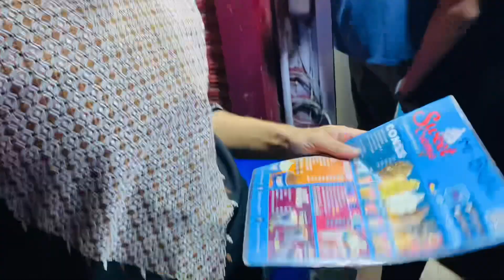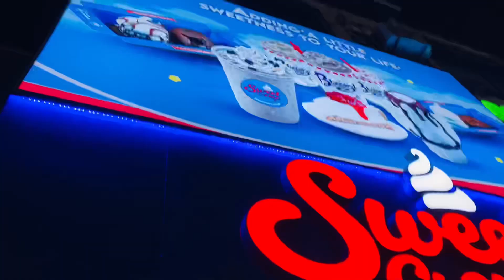F10 Islamabade Tour👌Very Expensive Hotels😳||We Enjoyed A Lot😍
About Video:
                       in this vlog you will see islamabade famous area F10 which is famous for best quality foods and best clean enviroment.